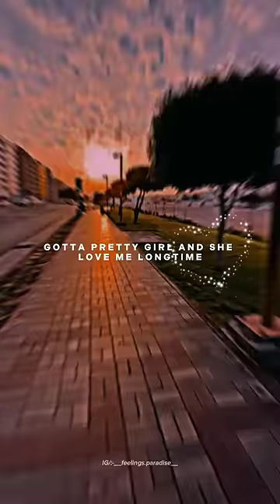One Dance || Lyrical Short Video